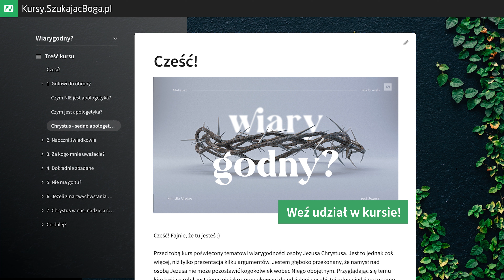"Wiarygodny?" - Zaproszenie do kursu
Czy Jezus naprawdę zmartwychwstał? Czy istnieją racjonalne powody, które pozwalają nam przyjąć, że jest to najlepsze wyjaśnienie zagadki pustego grobu i narodzin chrześcijaństwa? I jeżeli to prawda... to jakie to ma znaczenie? Na te i inne pytania postaramy się odpowiedzieć w kursie "Wiarygodny?".

W kursie znajdziesz między innymi:
- wyjaśnienie czym jest apologetyka chrześcijańska,
- omówienie zagadnienia historycznej wiarygodności Ewangelii,
- analizę różnych teorii próbujących wyjaśnić genezę wieści o zmartwychwstaniu Jezusa,
- refleksję nad znaczeniem zmartwychwstania dla chrześcijaństwa i naszej osobistej wiary.